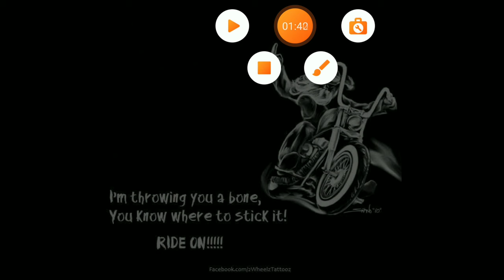1SpaceAce & Friends in Global WAR Thanks again Guys Respect...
we do not have the copy rights to the music in this video thank you for your attention to this matter...